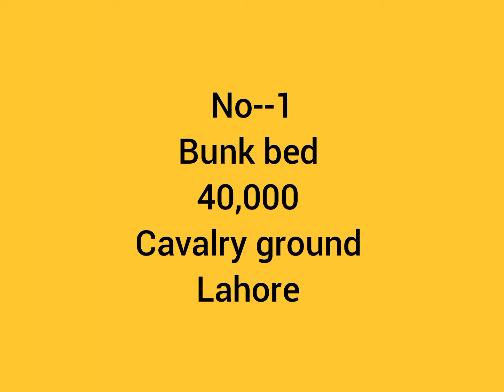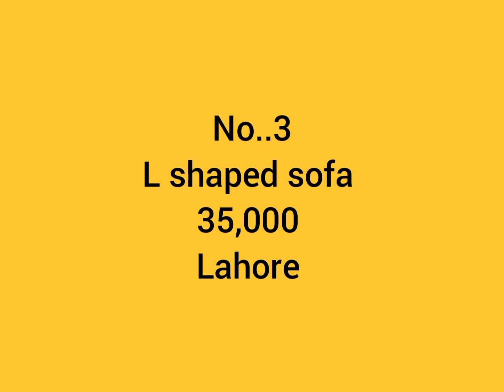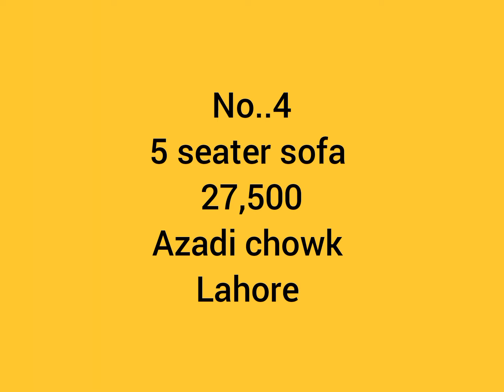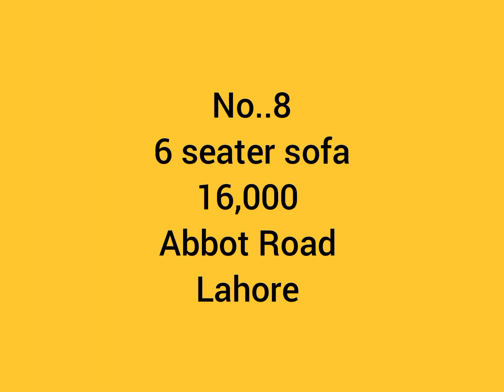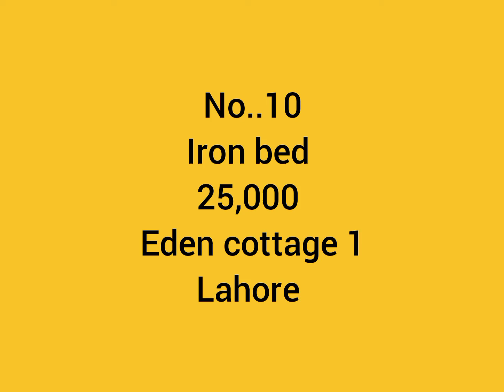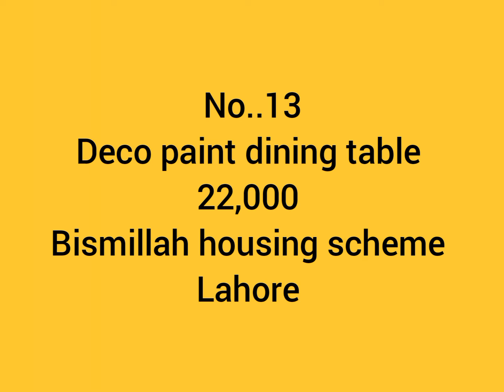Iron bed, bunk bed, dewan, l shaped sofa, mattress good condition low price | old is sold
In this video am displaying new and second hand furniture in pakistan good condition low price

WhatsApp no
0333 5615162